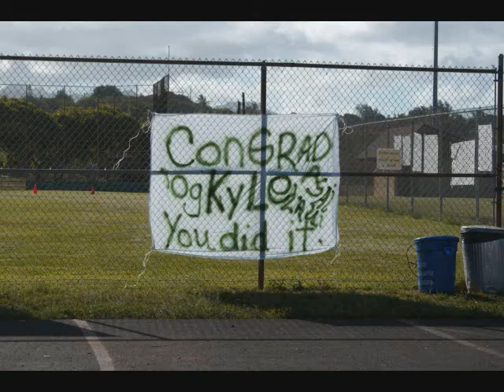My sons graduation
Kyles High School Graduation 2009